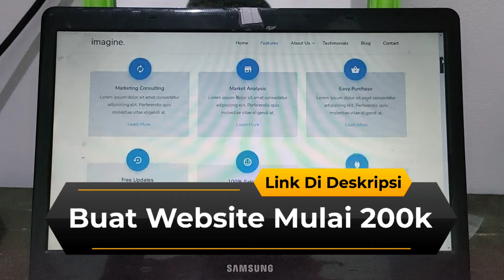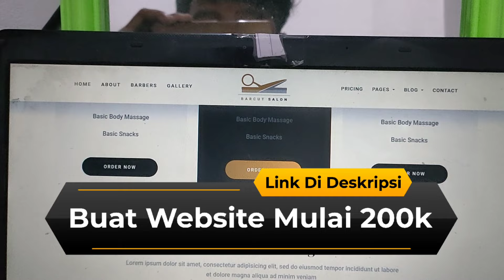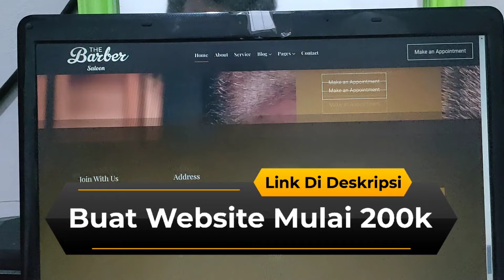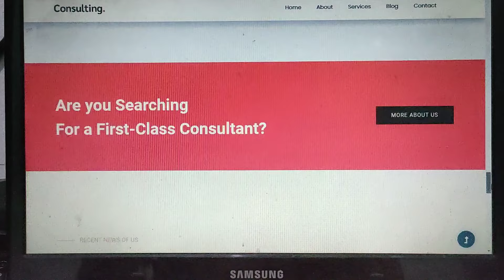Jasa Buat Web Company Profile - Jasa Buat Website Murah Bagus - Jasa Pembuatan Web Company Profile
jasa buat web murah,
jasa buat web portofolio,
jasa buat web top up game,
jasa website murah sekolah,
jasa buat website murah bagus,
jasa pembuatan web company profile,
jasa buat web company profile,
jasa web developer murah,
jasa web yang murah,
jasa web murah,
jasa bikin website murah,
jasa seo website murah,
jasa buat web terdekat,
jasa buat web portfolio,
jasa buat web perusahaan,
jasa buat landing page blogspot,
jasa pembuatan landing page,
jasa bikin landing page,
jasa pembuatan landing page murah,
jasa bikin landing page murah,
jasa pembuatan landing page jogja,
jasa buat website landing page,